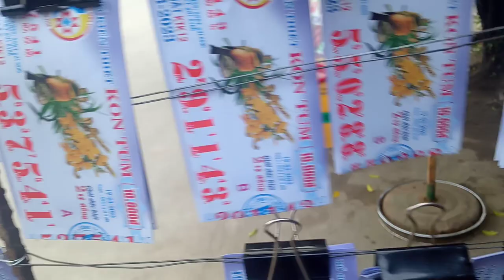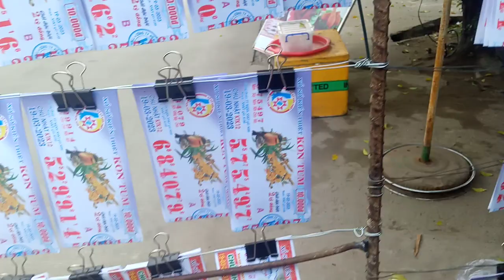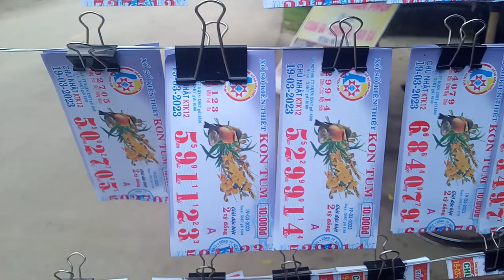Bán Vé Số 19-3-2021.